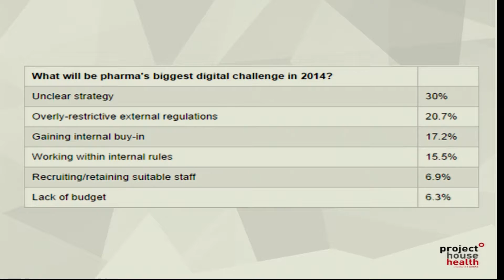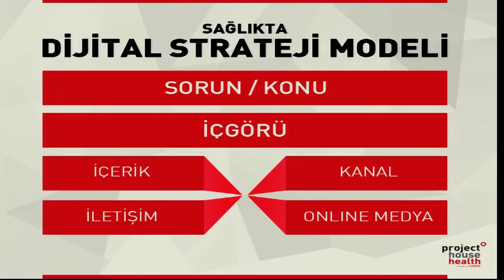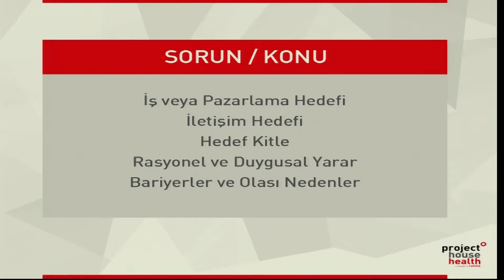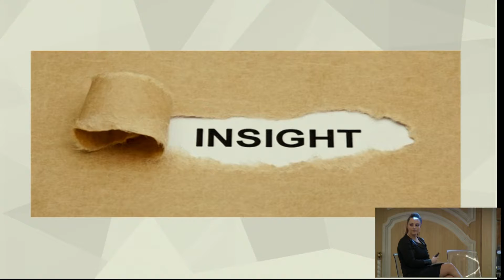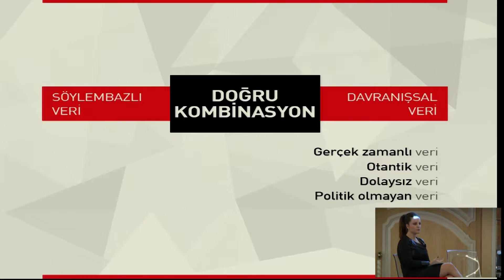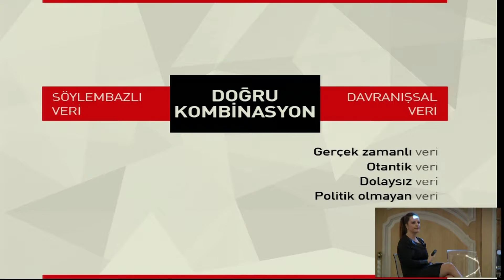Sağlıklı Dijital Stratejinin Formülü – Panel